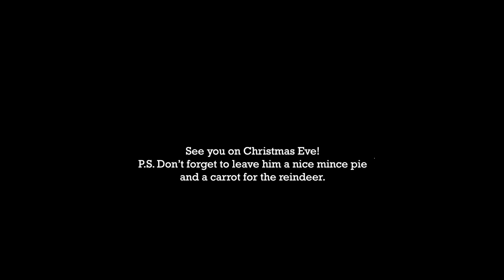Leah - Personalised Video from Father Christmas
Merry Christmas Leah, from Father Christmas and all of us here at Virgin Balloon Flights.